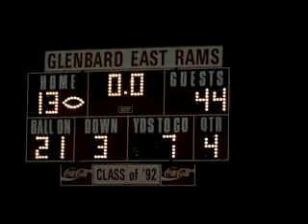WWSHS/GBEHS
WWSHS Tigers 8-0 game, the Tigers continue to roll on...